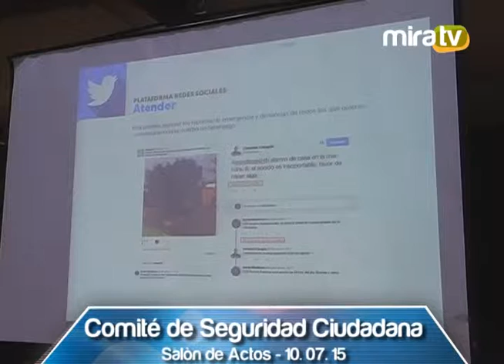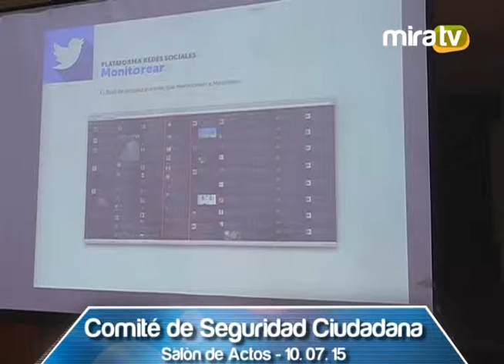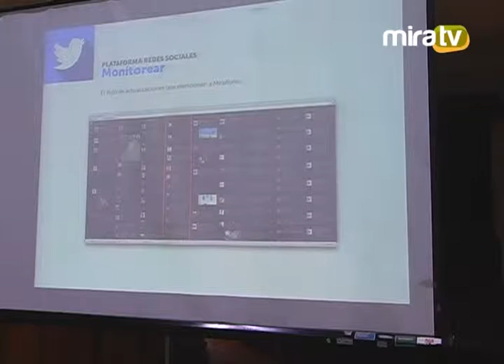Comité Seguridad Ciudadana - 10.07.2015